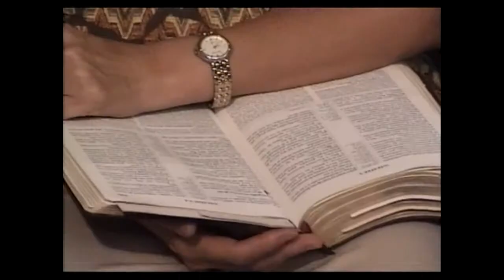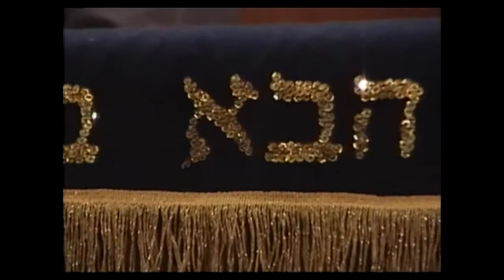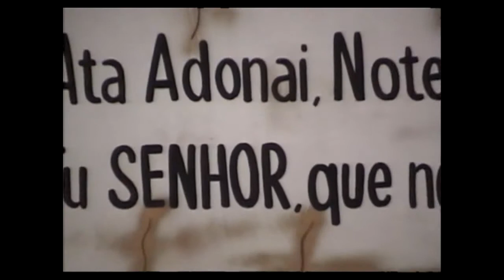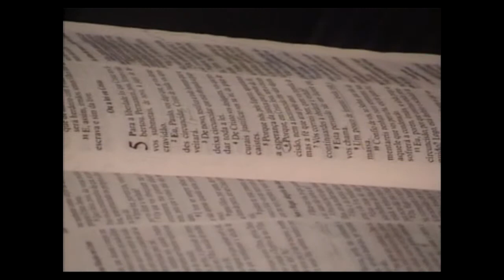МЕБИ Джозеф Шулам "Послание к Галатам" Урок 8